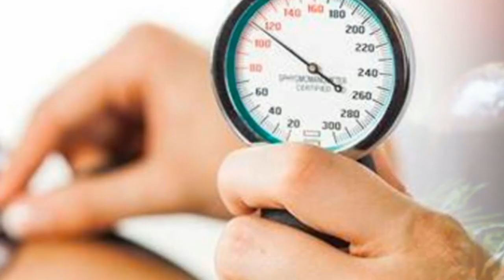ஹை பிபி இருக்கா? மாத்திரை அதிகம் போடாம குறைக்கணுமா? அப்ப இந்த பானங்களை அடிக்கடி குடிங்க...- Tamil TV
*ஹை பிபி இருக்கா? மாத்திரை அதிகம் போடாம குறைக்கணுமா? அப்ப இந்த பானங்களை அடிக்கடி குடிங்க...